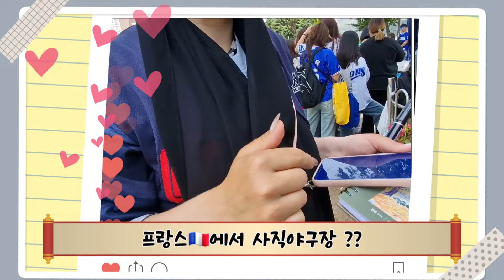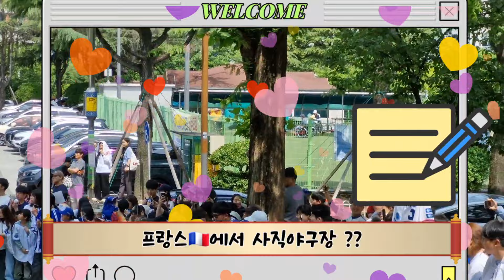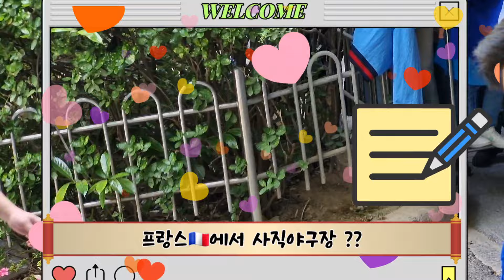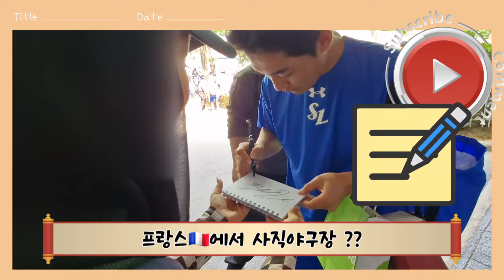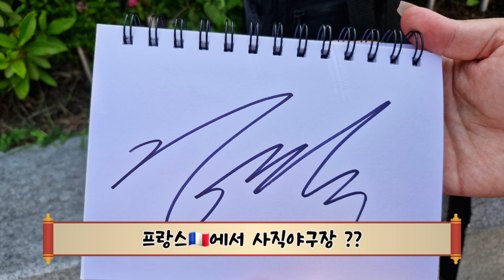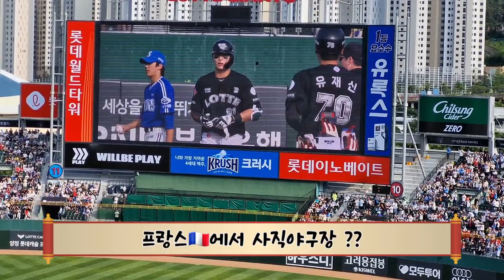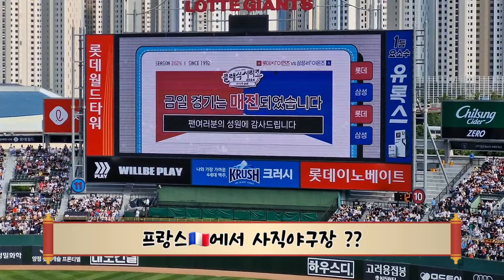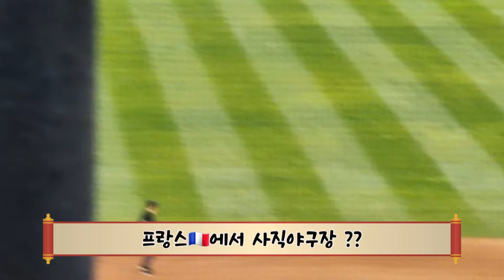프랑스에서 사직야구장??⚾️사인받기🏟️삼성라이온즈vs롯데자이언츠2차전#우영시구#삼성라이온즈응원가